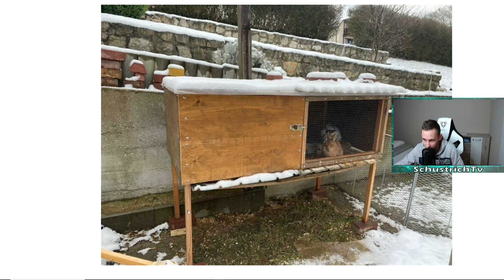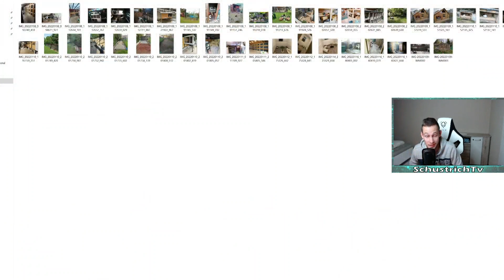Bester Kaninchenstall ALLER ZEITEN? 😱 🏠 - EURE STÄLLE (Teil2) | Schustrich S 2.0 ⭐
Das ist Teil 2 von Eure Ställe.

❗ Chat-Regeln
- Bitte keinen Spam, Werbung oder Links.
- Keine (ernsten) Beleidigungen.
- Sei kein Arsch.
❗ Wer sich nicht dran hält, kann im strengsten Fall GEBANNT werden.
(Kommentare  von Hatern werden gelöscht!)

Ihr wollt mich unterstützen? Dann könnt ihr:
1️⃣ - Dieses Video Liken
2️⃣ - Das Video teilen und weiterempfehlen

Lg Schustrich ⭐